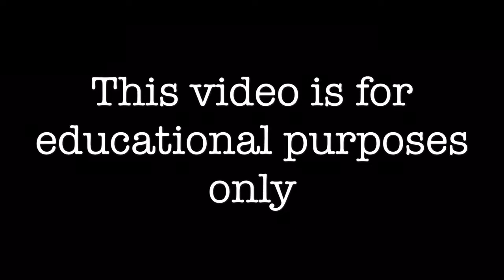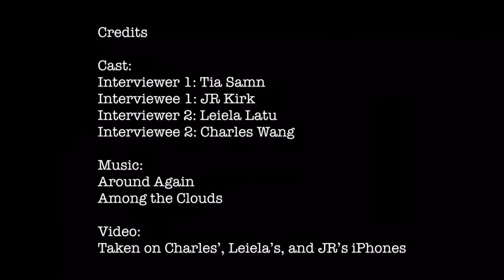BUS 101 Midterm: Improving Personal and Organizational Communication